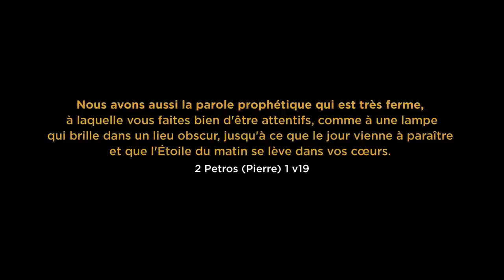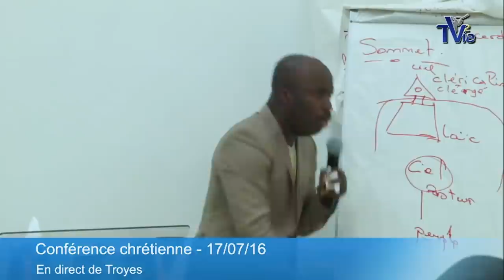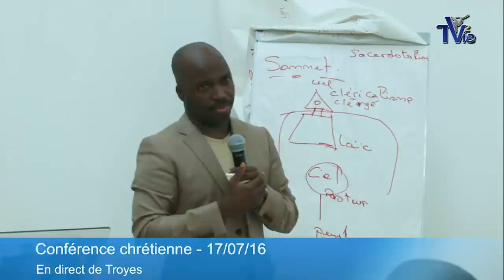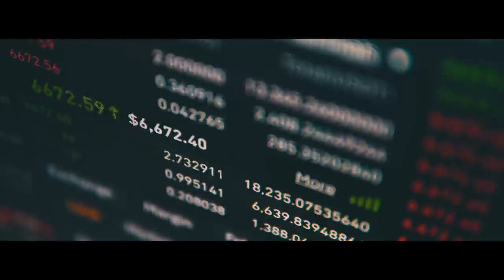Gouvernement Mondial // New World Order (🇬🇧 🇺🇸 Subtitled in English)